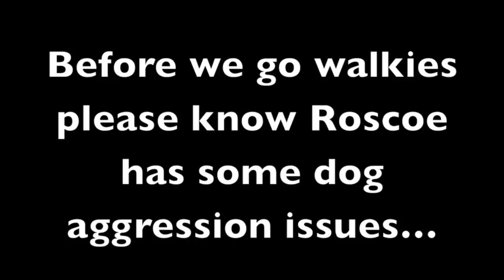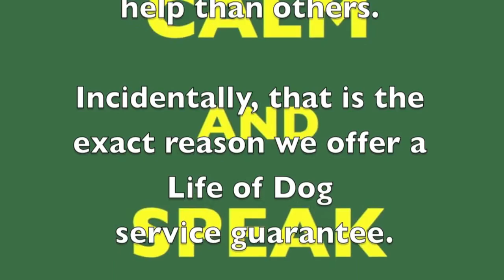treating aggressive dog behavior | Treating Aggression without Treat Boston Terrier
treating aggressive dog behavior | Treating Aggression without Treat Boston Terrier | dog aggression |Treating Aggression without Treats - Boston Terrier | Managing Boston Terrier Aggression | Aggression Solutions for Boston Terriers | Positive Reinforcement Techniques Boston Terriers